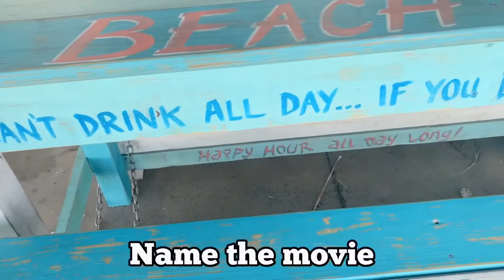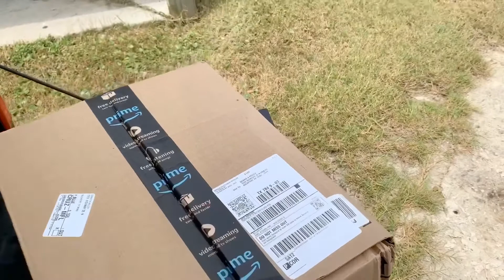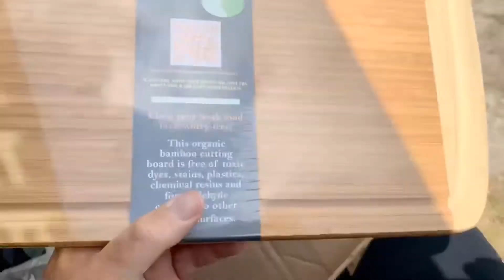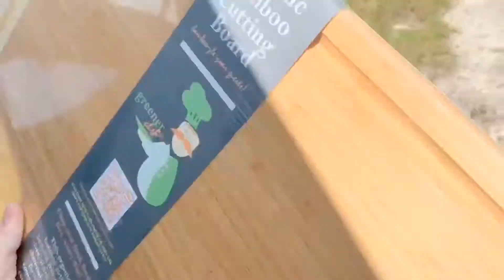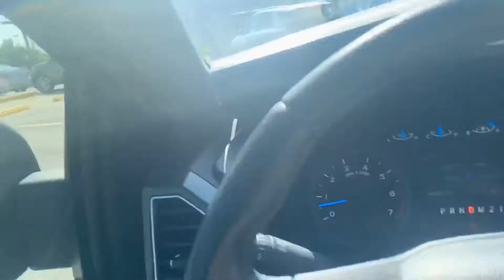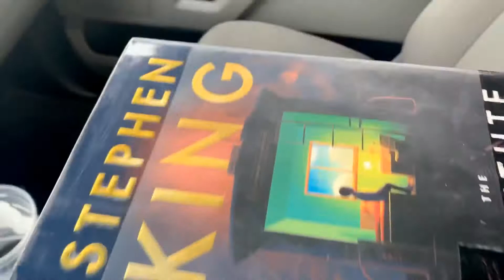Living Full Time in my Truck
Good morning friend. I am 57 years old. I have lived and worked full-time out of my 2017 F150 since February 1 of 2019.

Dennis Kelley
1919 Highway 35 N
PMB 69